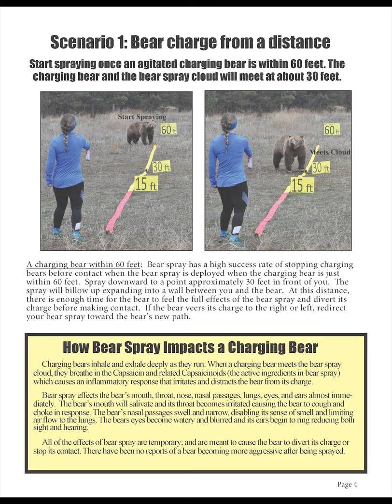Deploying Bear Spray Against an Agitated Bear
Educational materials to be used for the deployment of bear spray against an agitated bear!